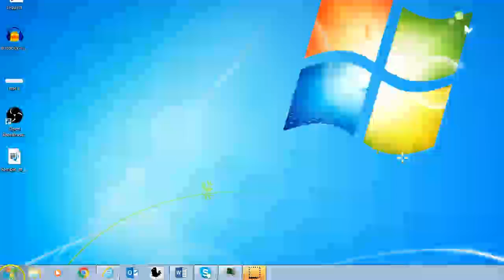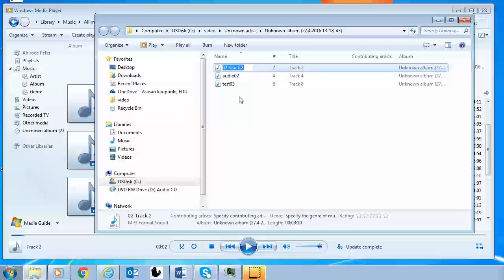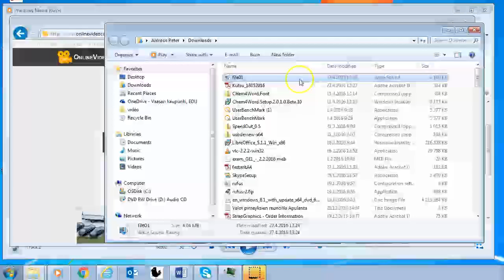Abitti och ljudspår från CD-skiva